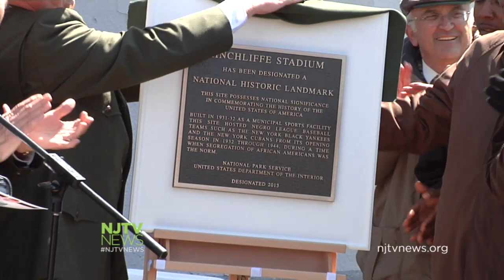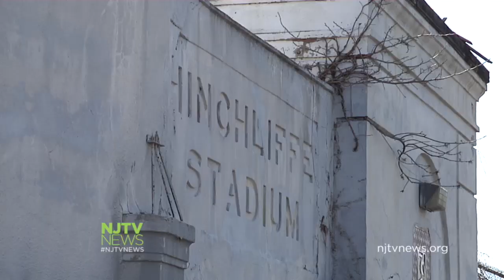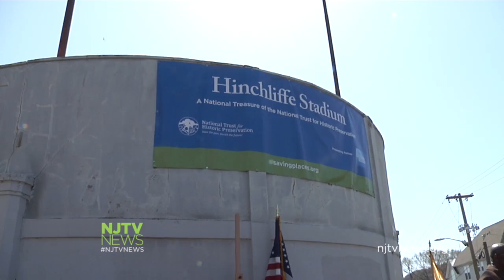Hinchliffe Stadium Gets National Historic Landmark Designation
Volunteers are working to restore Hinchliffe Stadium in Paterson, which was home to two professional Negro League teams. For more New Jersey news, visit NJTV News online at njtvnews.org.